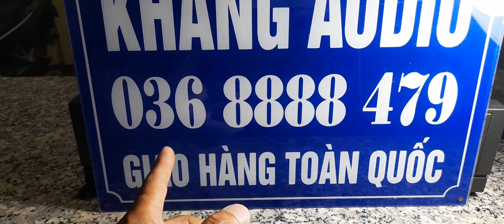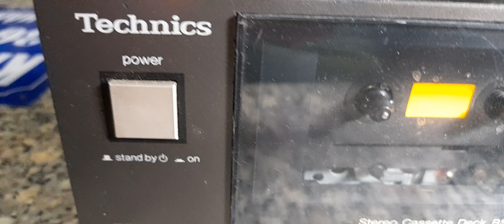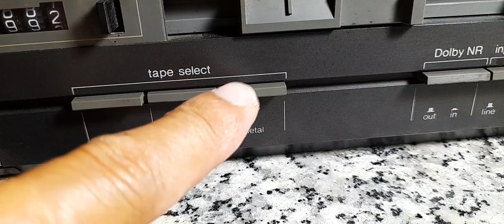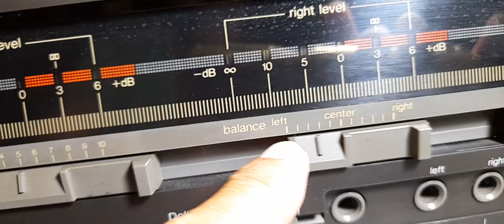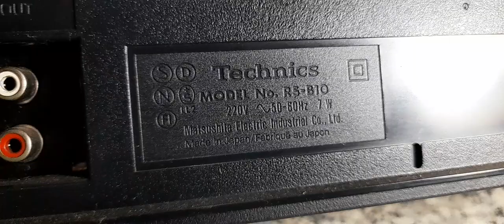TECHNICS RS - B10 GIÁ 2,080K